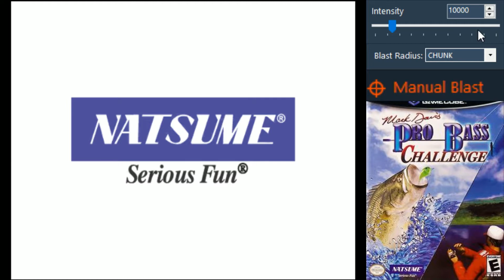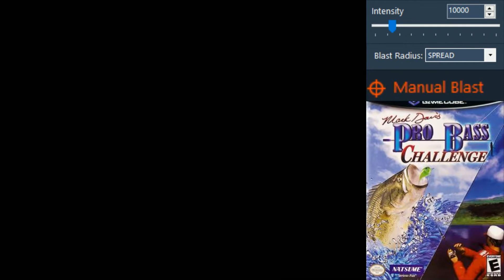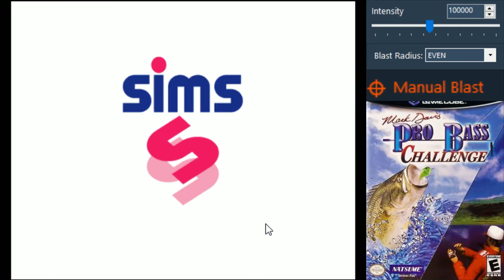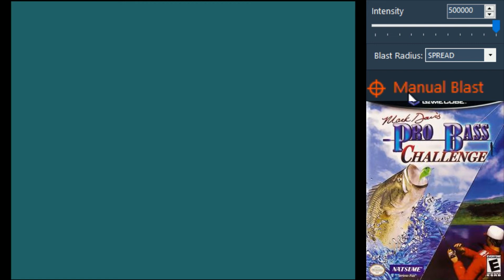Nick - Mark Davis Pro Bass Challenge Corruptions (RTC Vanguard) (Full Stream)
Big ol' nasty fish